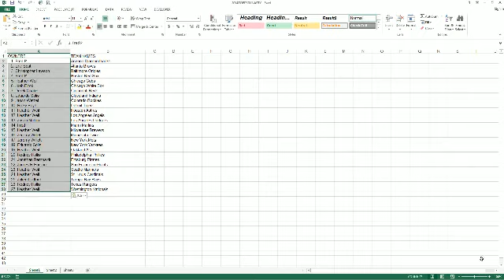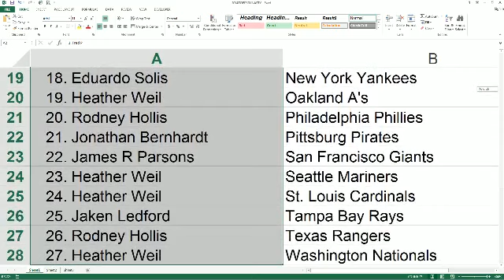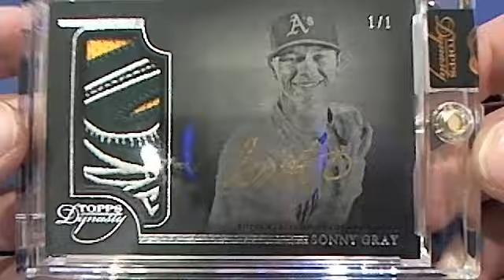2014 Topps Dynasty Baseball Box 2295